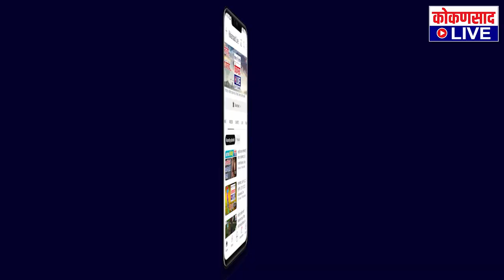वैभववाडी पत्रकार समितीच्यावतीने गुणवंतांचा सत्कार !